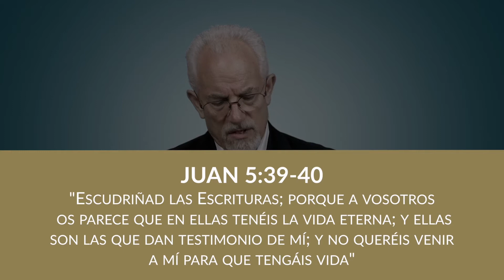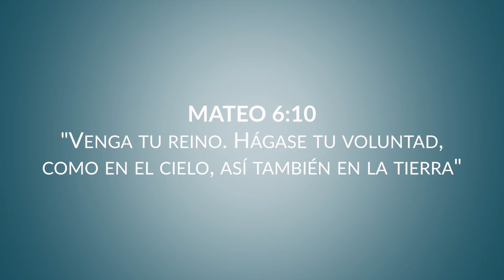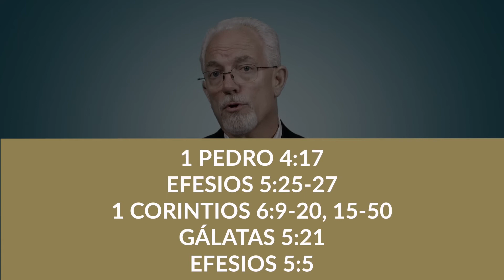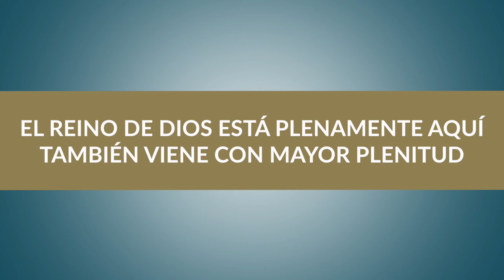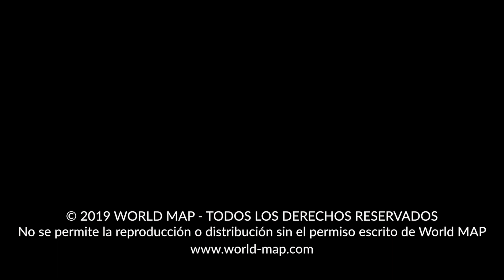PARTE 23 - El Reino de la Eternidad Futura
¿Qué dice la Biblia sobre "la Iglesia" y el "Reino de Dios"?
¿Y por qué es importante saber la diferencia?

Una comprensión adecuada de estos dos temas, desde el punto de vista de Dios, es esencial para tener una base sólida en cualquier trabajo ministerial.